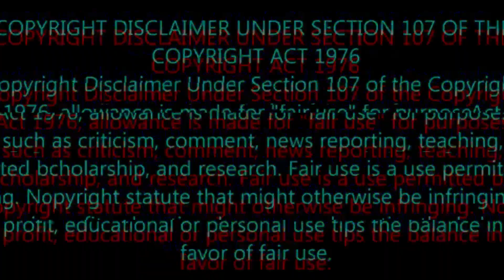THIS IS DARK!...Naruto Fan watches Fullmetal Alchemist: Brotherhood for the first time | Ep 1-2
Naruto Fan watches Fullmetal Alchemist: Brotherhood for the first time | Ep 1-2. Here is my reaction to Fullmetal Alchemist: Brotherhood for the first time | Ep 1-2.

Marc_Izanagi_Reacts watches Fullmetal Alchemist: Brotherhood Ep 1-2